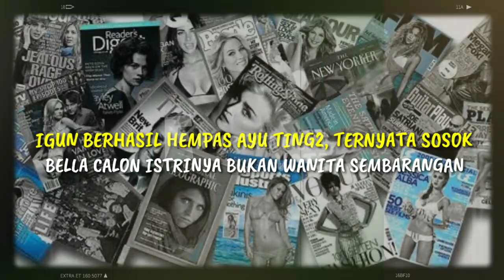IVAN GUNAWAN BERHASIL HEMPAS AYU TING TING, TERNYATA BELLA CALON ISTRINYA BUKAN WANITA SEMBARANGAN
IVAN GUNAWAN BERHASIL HEMPAS AYU TING TING, TERNYATA SOSOK BELLA APRILIA CALON ISTRINYA BUKAN WANITA SEMBARANGAN Ivan Gunawan santer dikabarkan bakal segera melepas status lajangnya. Belakangan, nama wanita cantik Bella Aprillia Sant tengah jadi sorotan. Sosoknya kini tengah menyeruak di antara presenter yang juga desainer ternama Ivan Gunawan dan pedangdut Ayu Ting Ting

► Sumber Berita : pop.grid.id
► Penulis : pop.grid.id